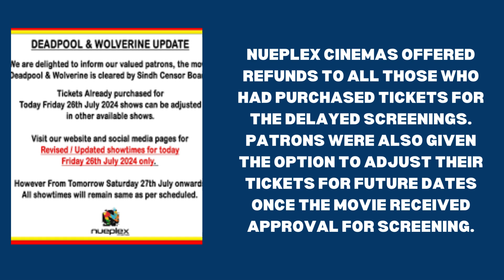Deadpool & Wolverine Cleared for Viewing in Cinemas in Sindh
"DeadpoolandWolverine," the highly anticipated film, has finally been cleared for release in Sindh. The movie faced a delay due to the Sindh Censor Board not issuing the censorcertificate in time, which halted its screening on the opening day.